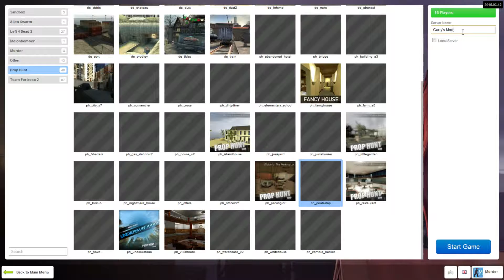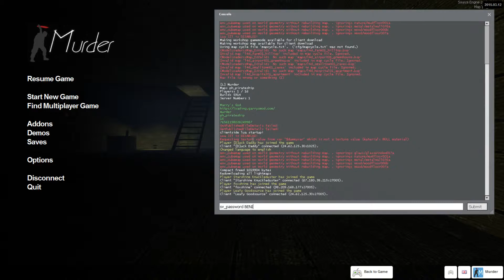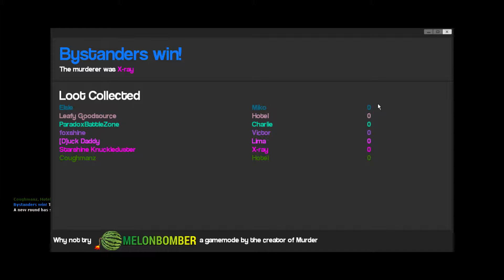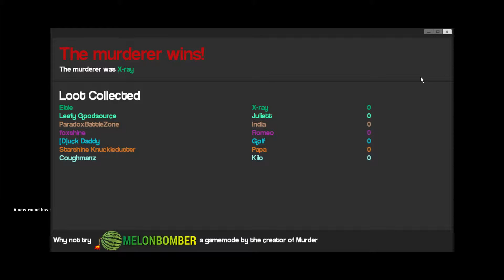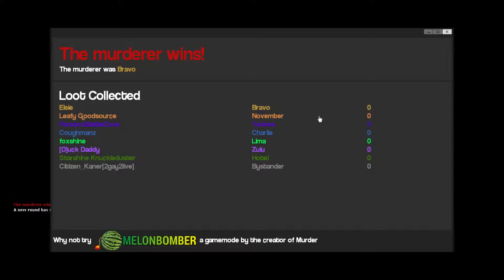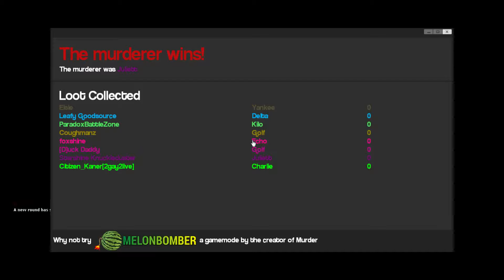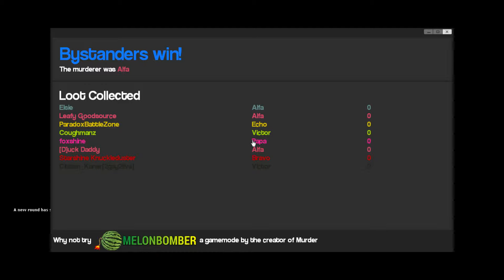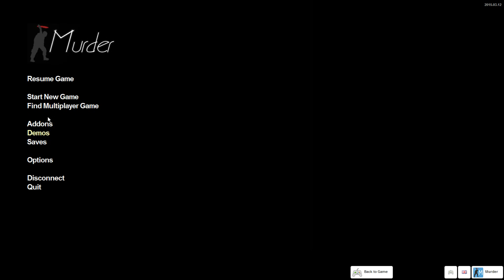Murder Part 9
Trapped on a boat in the middle of the ocean and one of us has a thirst for blood! Uh oh!